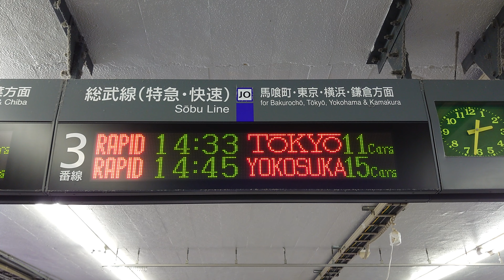【路線記号】錦糸町駅 総武本線 快速 コンコース 発車標（4K）